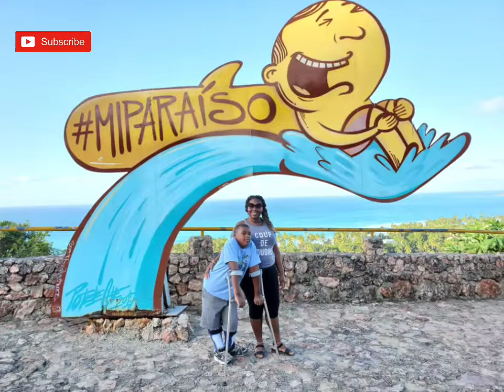Why we Decided AGAINST Worldschooling & Staying in Las Terrenas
Wonderful Town--- Not Disability Friendly

If you want  to support us in our travels you can purchase a journal or make a donation🥰

Bold & Bada$$: Journal for Moms Making Ish Happen

A Few Helpful Links